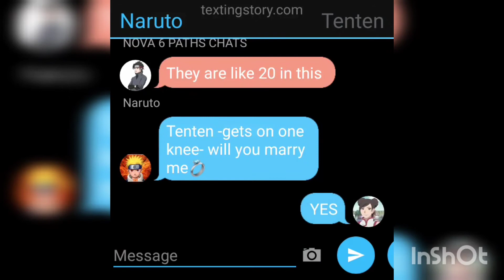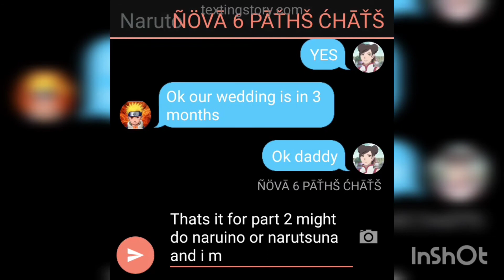naruten (NARUTO PROPOSED)